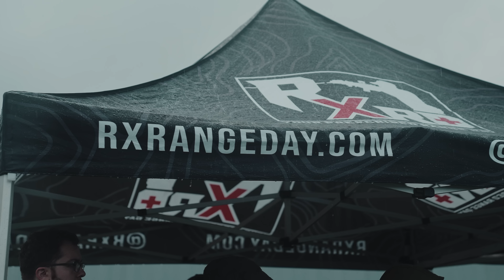YOUR PRESCRIBED RANGE DAY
@rxrangeday shooters come together to grow and share their passion while developing a skill set.
No matter their profession or shooting background everyone trains along side everyone. Imaginary barriers that are developed by media between law enforcement & civilians, or instructors & students, or tactical vs. competition shooters are not present. As we train together we grow together as individuals and as a community.
From all walks of life we come together as like minded patriots to pursue a passion. This passion is driven by a mission to protect ones self and the ones we love. Everyone’s mission is unique, as is the ways we train to become proficient in a skill set we may never need to use.
Yet still we train!